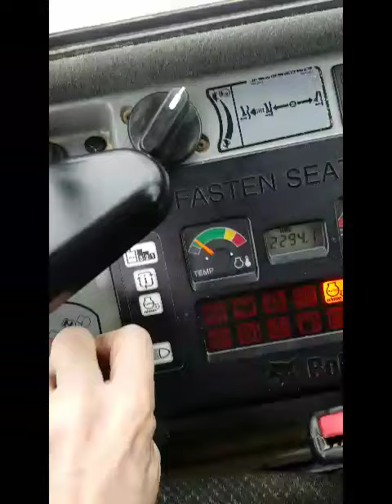2011 Bobcat E42 in Xenia, OH